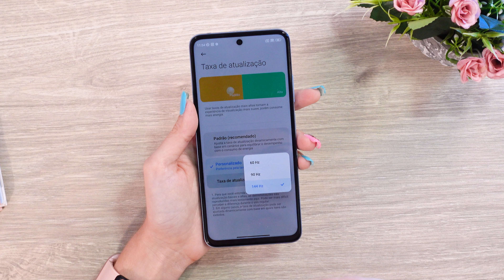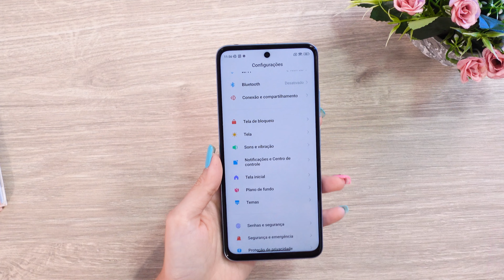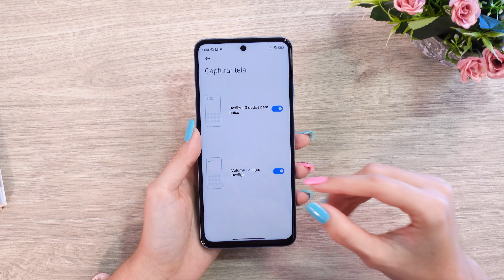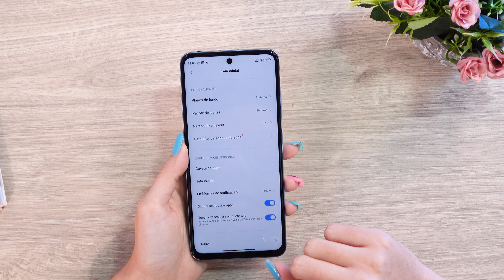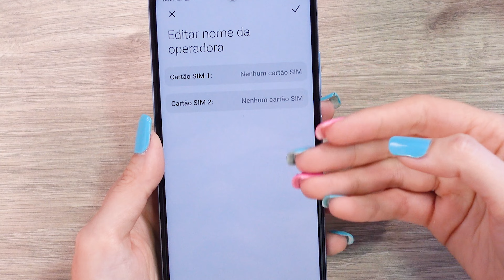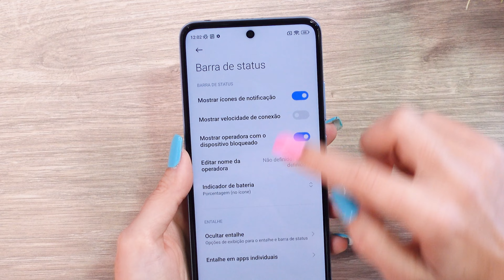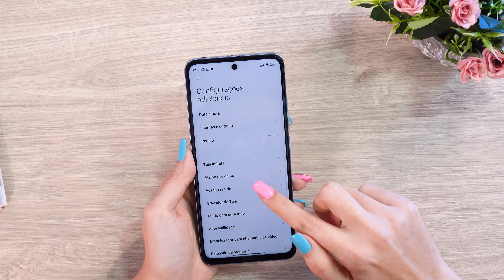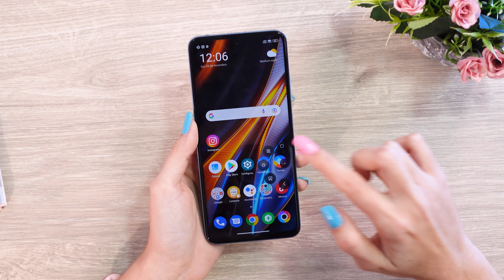POCO X4 GT - MELHORES DICAS e TRUQUES que VOCÊ PRECISA SABER!